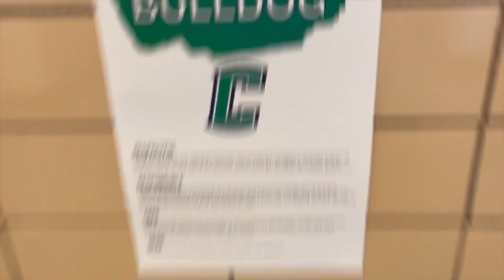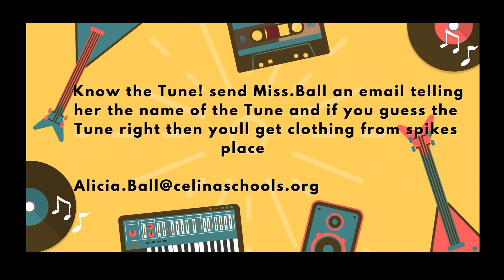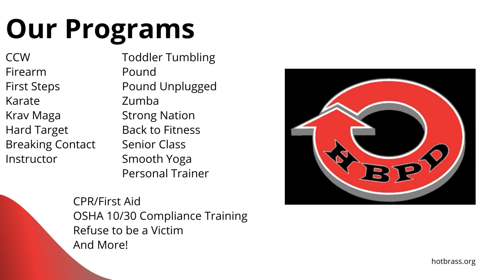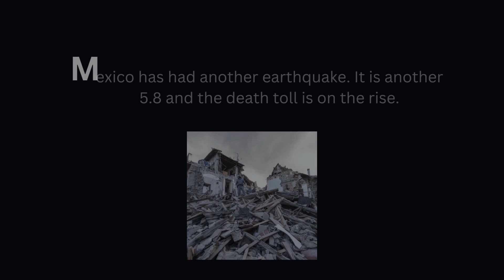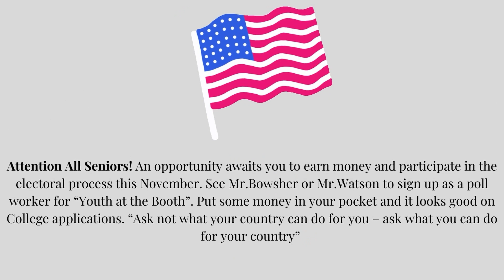Bulldog Beat, Episode 4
Bulldog Beat, Episode 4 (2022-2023)